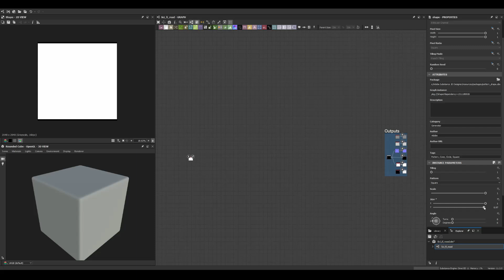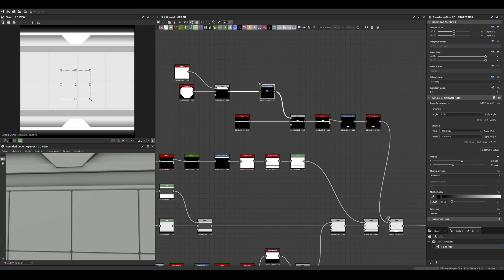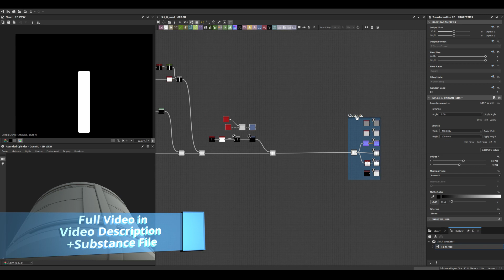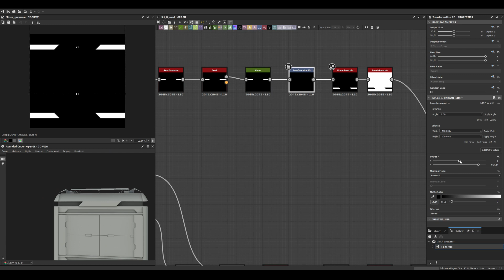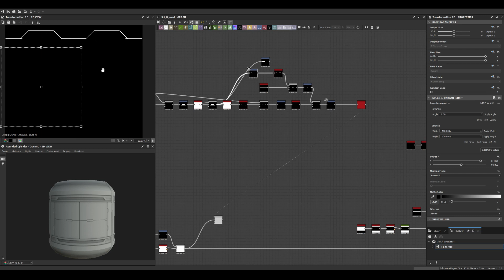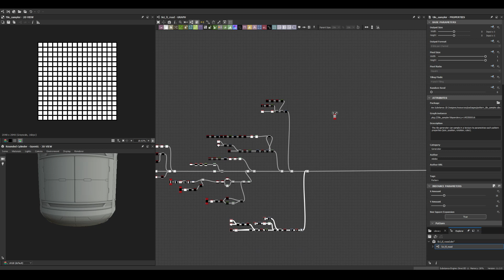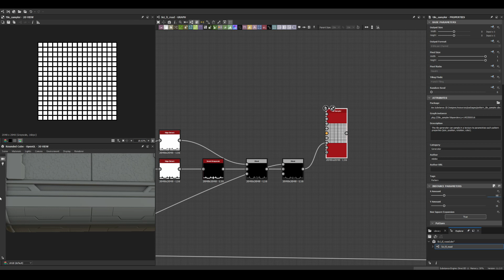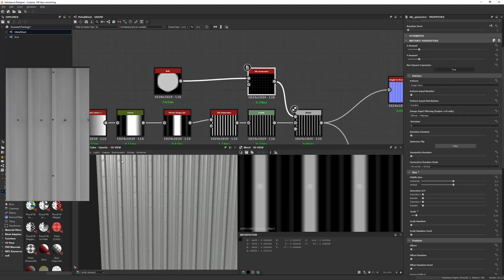Stylized Sci-Fi Floor Panels - Substance 3D Designer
Timesplitters: Future Perfect- Title Screen
Timesplitters: Future Perfect- Scotland the Brave
Timesplitters: Future Perfect- The Russian Connection